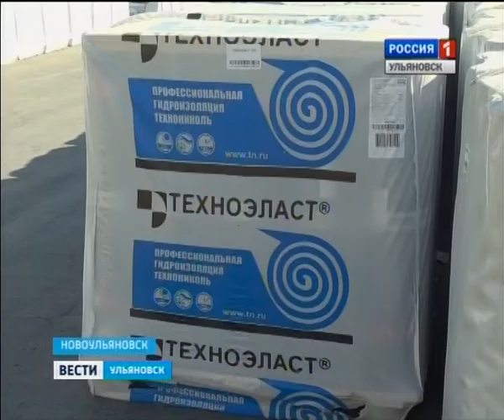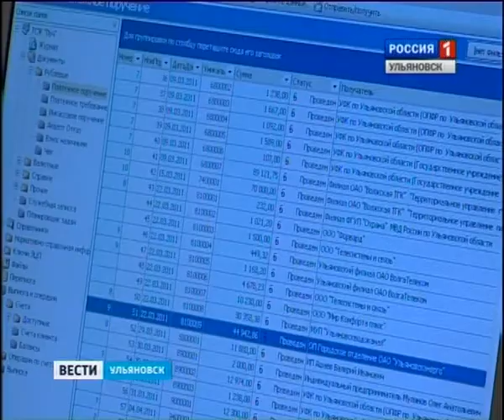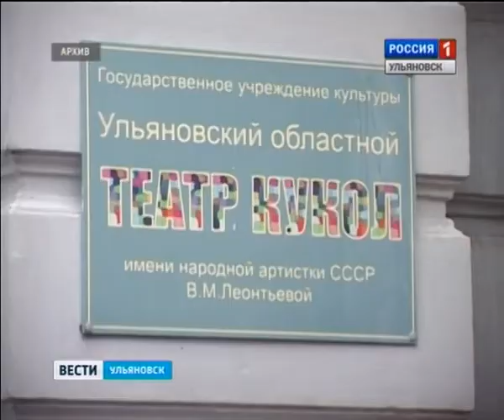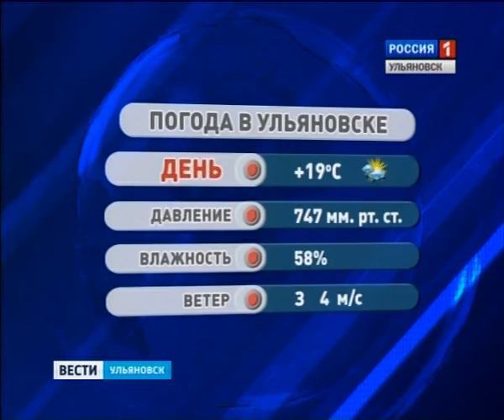Выпуск программы "Вести-Ульяновск" 25 июня 2014 г. 14.30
- Увеличат срок годности. Новый «рецепт» асфальто-бетона открыли в Новоульяновске. Станут ли после этого дороги прочее?

- Выплатить, нельзя простить! «Волжская ТГК» заплатит еще два многомиллионных штрафа.

- «Золотую рыбку!» пообещали в июле. А ещё  - встречу с... почти гусарами. .Завтрак у министра выдался культурно обильным.